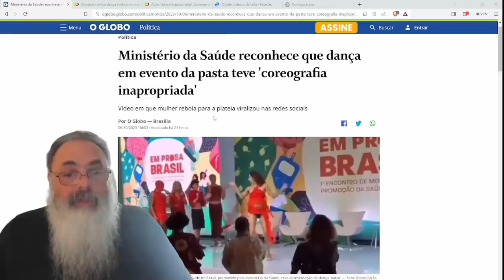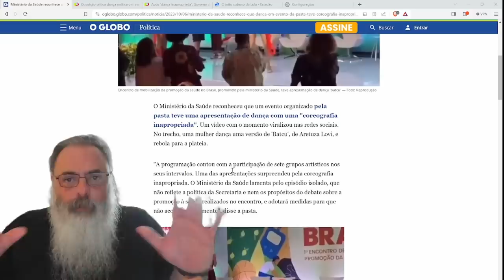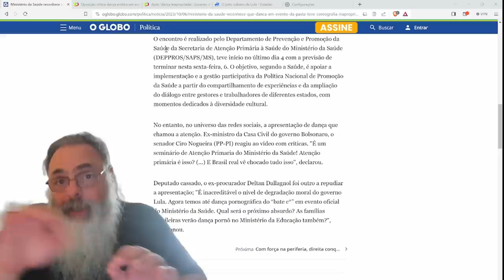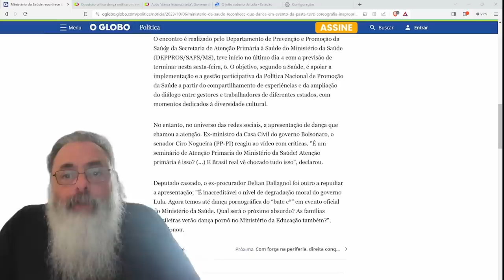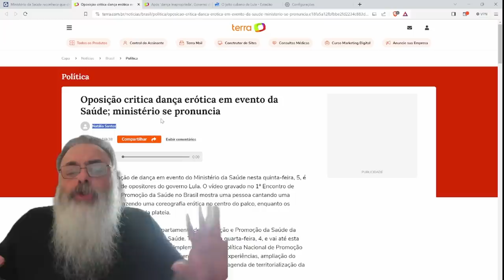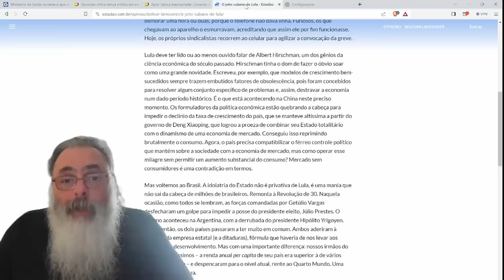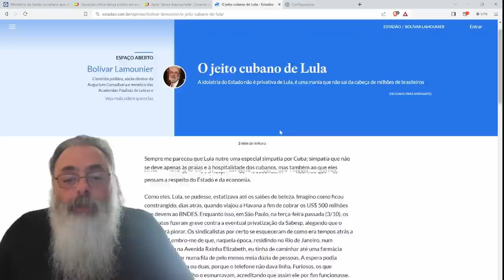LULA vendeu IDENTITARISMO mas MANDOU PUNIR quem fez o BATCU: VAI roubar a PAUTA de COSTUMES FÁCIL